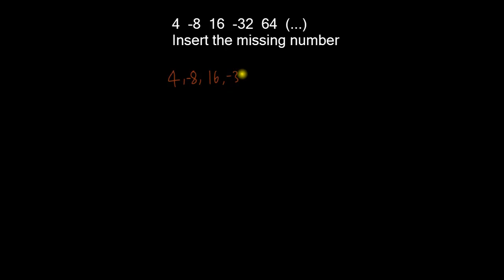Odd Man Out and Series - Exercise 41 (Ref: Dr. R. S. Aggarwal)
আরও দেখুনঃ